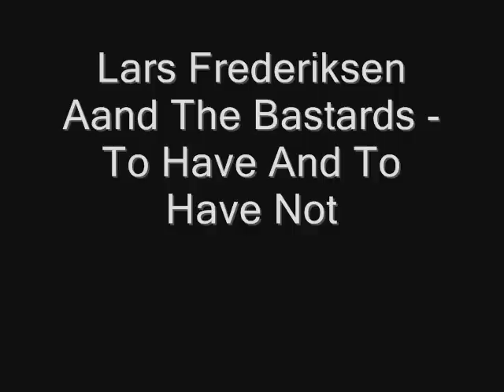Lars Frederiksen and The Bastards - To Have And To Have Not.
Lars Frederiksen Aand The Bastards - To Have And To Have Not.